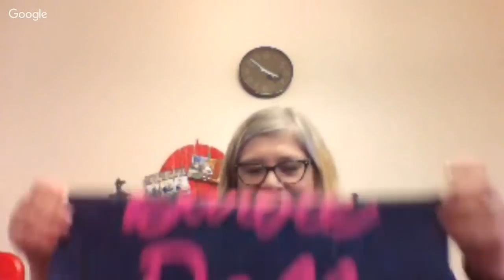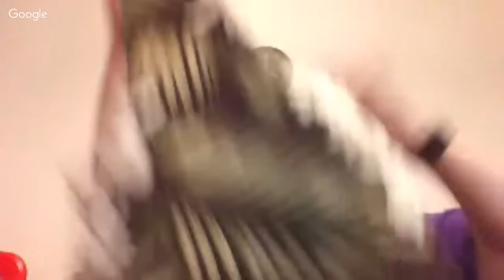California Goodwill Bins Haul!!! 46lbs of Goodies Torrid, Betsy Johnson and LulaRoe!!!